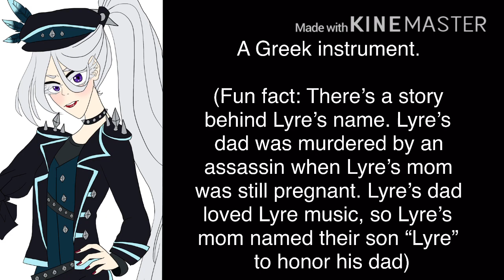[Twisted Wonderland] MC and OC name meanings (Part 1)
Characters:
MC
Pretty mermaid boy
Captain Hook
Esmeralda
Mulan
Iago
Twins